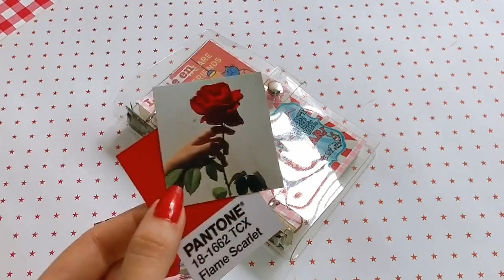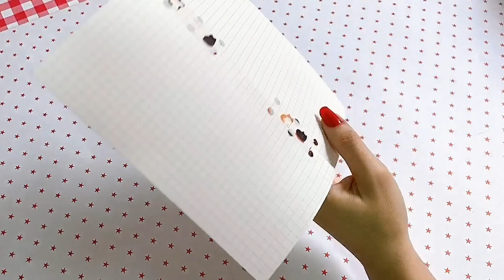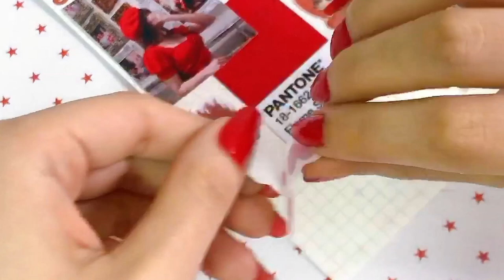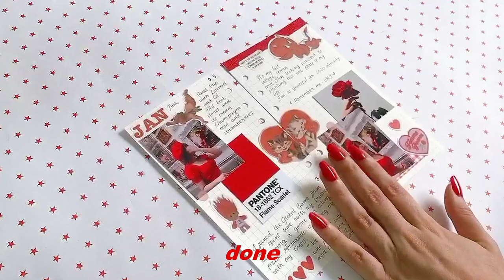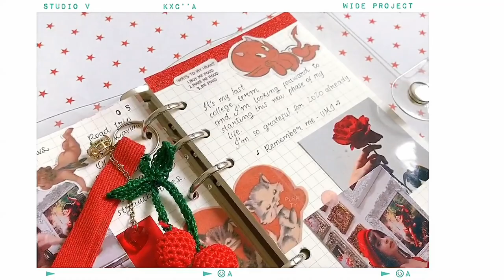journal with me 。📝 #1 January favorites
raquel is typing...

hey friends,
here's my first 'journal with me' ʕ•ᴥ•ʔ (and also a face reveal :d)

E d i t i n g | F i l m.:
iMovie
Canon Rebel6i
iPhone 8

raquel 🌹